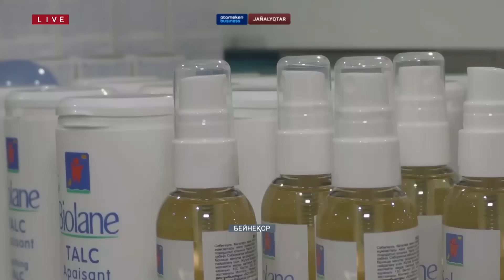«Стати ісіне» нүкте қойылды! / Қазақстан жаңалықтары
- ҚАЗАҚСТАН КӨРШІ ЕЛДЕРМЕН ГАЗ ТРАНЗИТІН АРТТЫРМАҚ
- БИЫЛ 2,4 МЛН АДАМ ДЕКЛАРАЦИЯ ТАПСЫРУҒА МІНДЕТТІ
- АЛМАТЫДА ЖҮК КӨЛІГІ АВТОБУСҚА СОҒЫЛЫП, 9 АДАМ ЗАРДАП ШЕКТІ